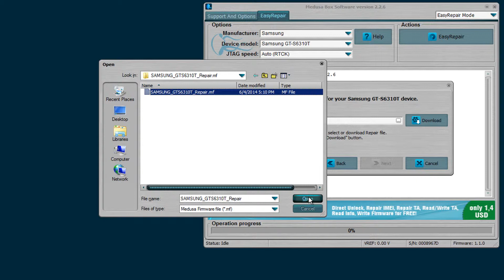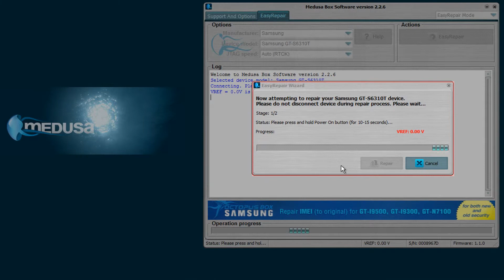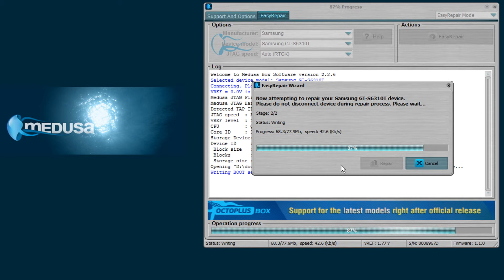Samsung GT-S6310T Repair with Medusa Box